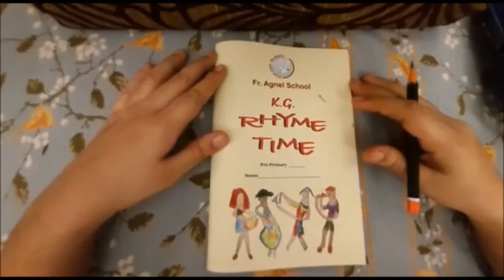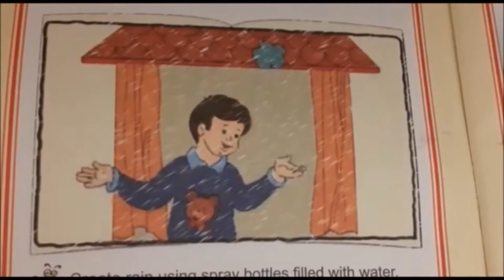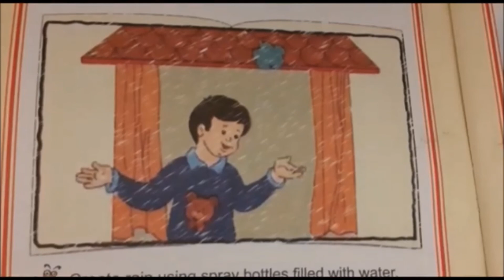PRE - PRIMARY - ENGLISH - Rhyme Time - Little Drops of Rain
Learning a new rhyme about the rainy season with actions. We also do picture reading to improve observational skills and oral expression in young learners.